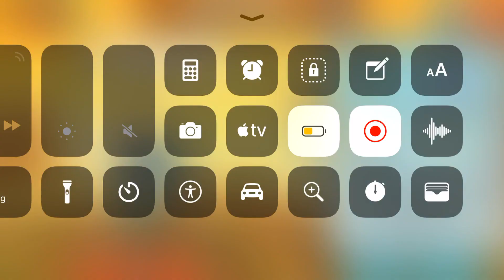Evolution a dragons part 1